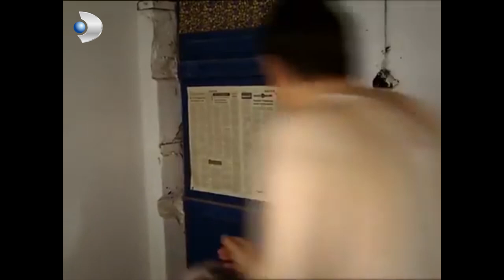Hanımın Çiftliği 34. Bölüm - Özet